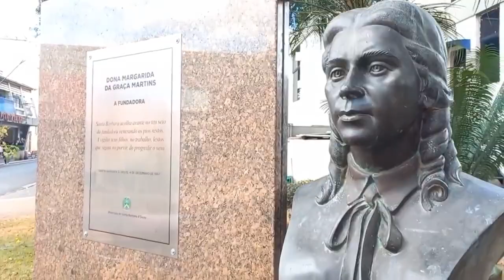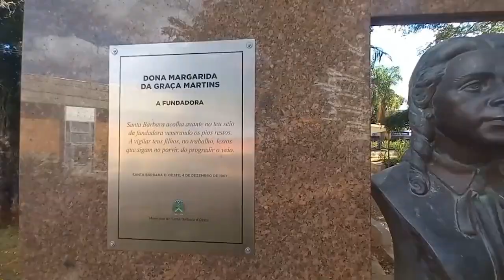Personagens de Santa Bárbara #08 | Convidado: Cláudio Mariano